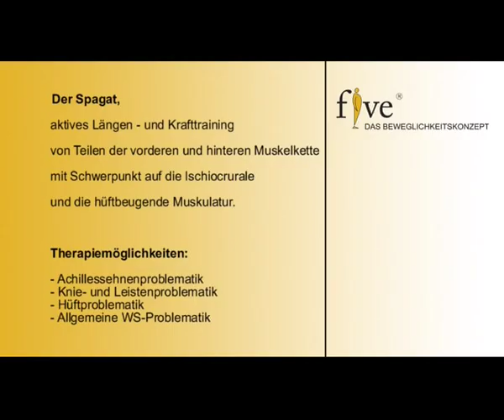Five - Spagat Mover